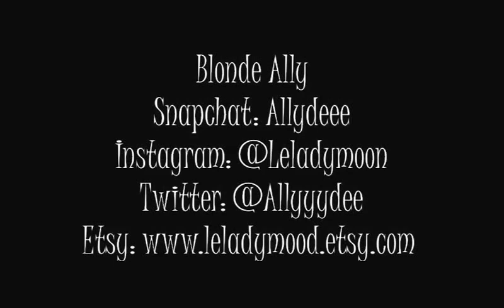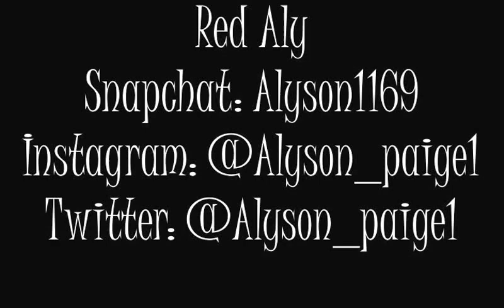Ready Spaghetti?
- The Allys